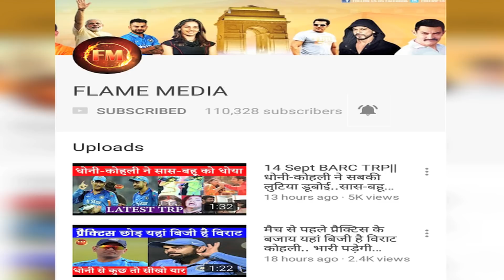साक्षी की डिमांड पर सबके सामने नाचे धोनी.. साक्षी हंसकर हो गई लोटपोट